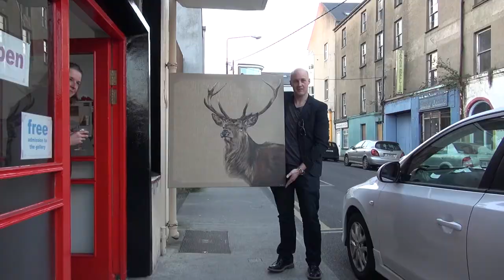April Foals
Short video of the launch of 'April Foals' an exhibition of equine art by artist Tony O'Connor in South Tipperary Arts Centre, Clonmel